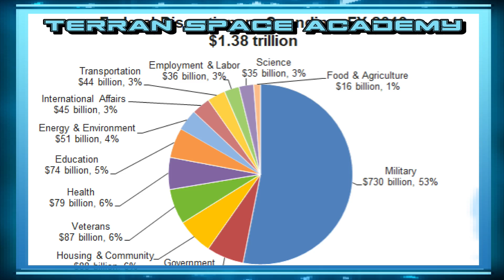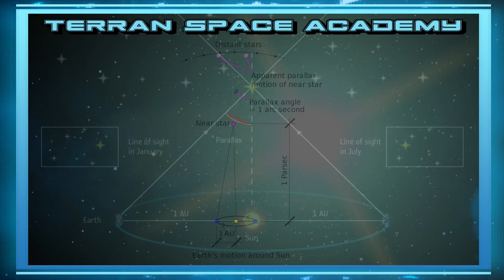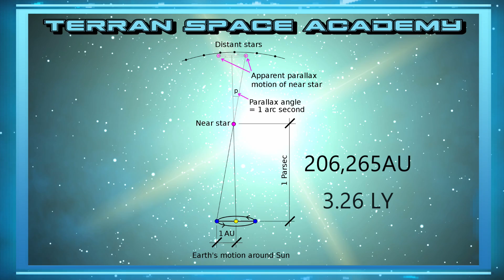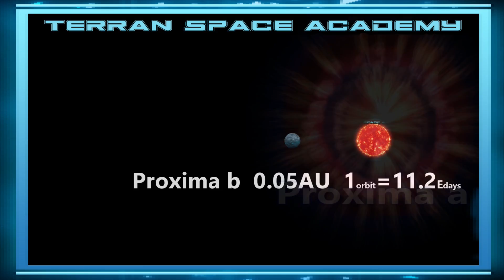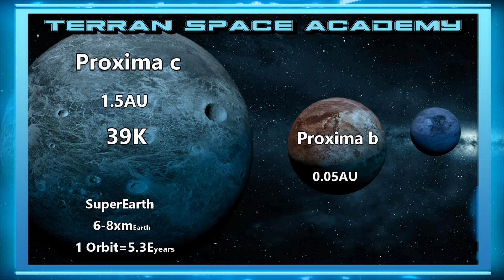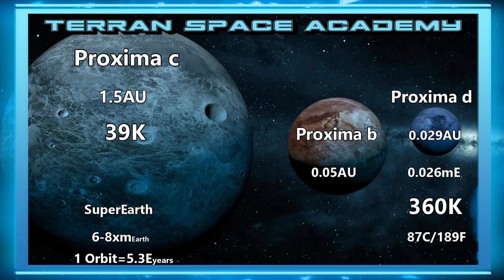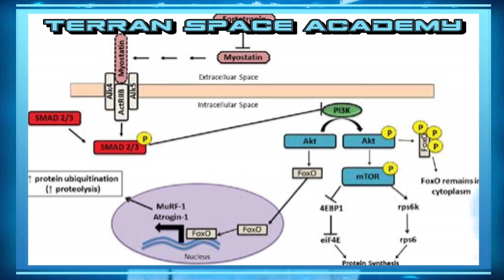Space Medicine: Human Hibernation: Hypersleep and Longevity in Space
How can we survive years of spaceflight?
To explore another star system...
Will require us to experience centuries of spaceflight, surviving radiation, muscle and bone wasting and boredom.  What technology could help us survive?  And is human hibernation a possibility?

Topics Discussed
Proxima Centauri
Proxima b
Proxima c
Proxima d
Hypersleep
Human Longevity
Unidentified Aerial Phenomena
Interstellar Travel and Time Dilation
Alternate Dimensions
Time Travel
Sustainable spaceflight

Credits
Music
Adapted by Dark - Hampus Naeselius

Movies
Passengers - Sony Pictures Entertainment
Alien - Twentieth Century Fox

YouTube Creators
Hypersleep -  Dave Ruda